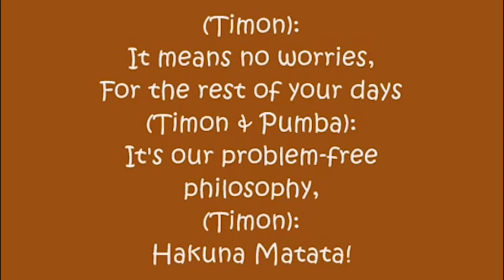اتعلمت انجليزى من الاغانى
طريقة حلوة اوى عشان نتعلم انجليزى
بشرح ازاى نتمرن من الاغانى على الانجليزى